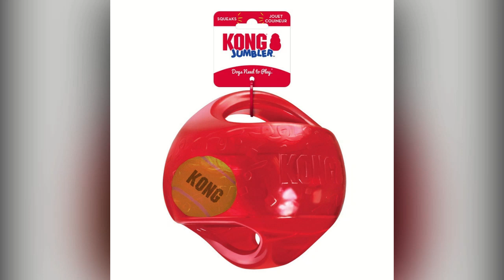Whiteshepherdpups Tests Out the Kong Jumbler Ball - Day 1 Here's What They Think